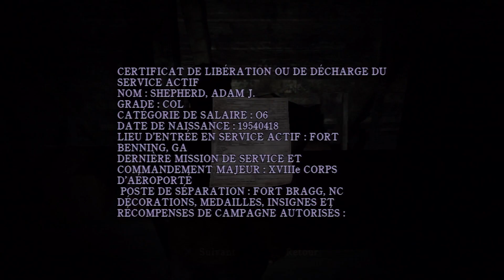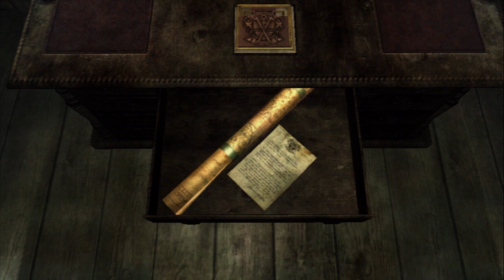Silent Hill: Homecoming #11 - La dague de fer à tout faire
La dague à découper les monstres, à ouvrir des portes mais aussi la dague à  accélérer le scénario.